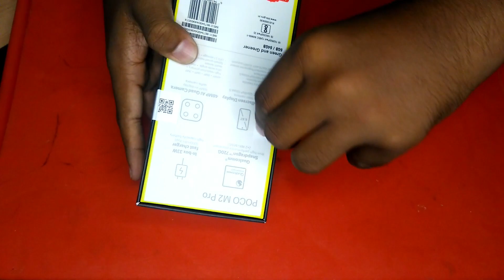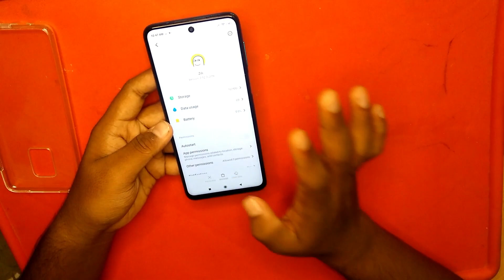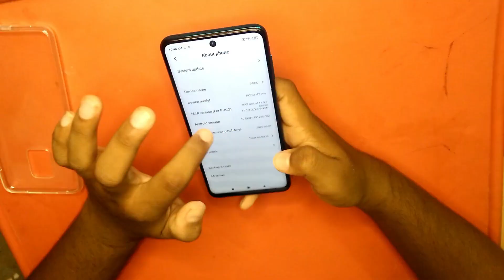Unboxing New Phone - POCO M2 Pro - Budget King - SDS Vision - Tamil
Hello Guys,
             In this video we are going to see about the unboxing of new phone POCO M2 Pro.

Hope you like this video and please let me know for any feedback on the comment section below.

My products:
Camera: Realme 6